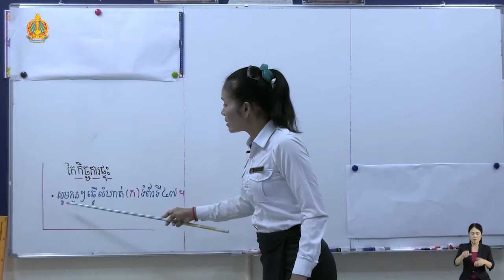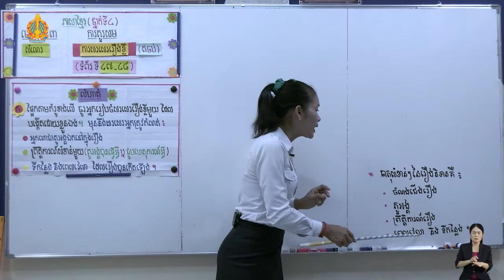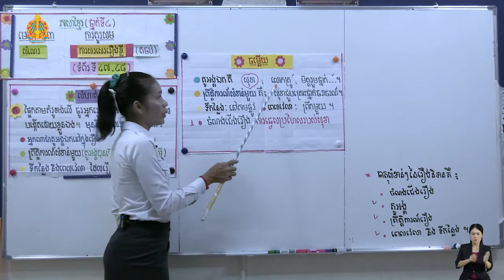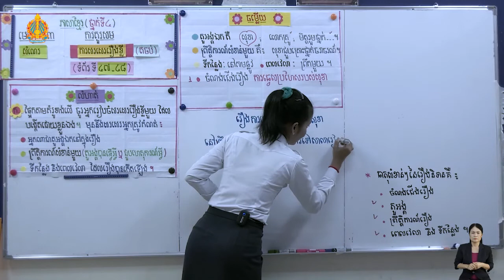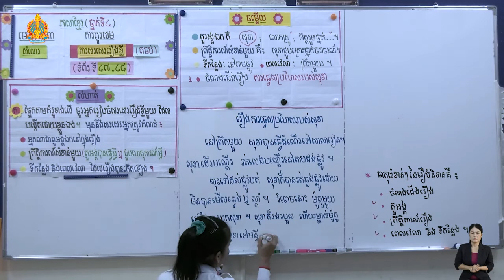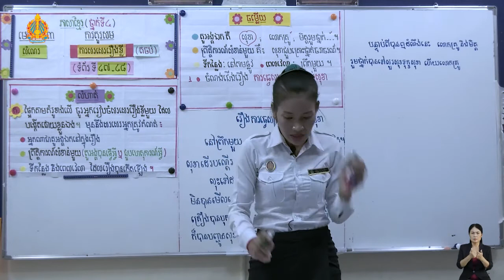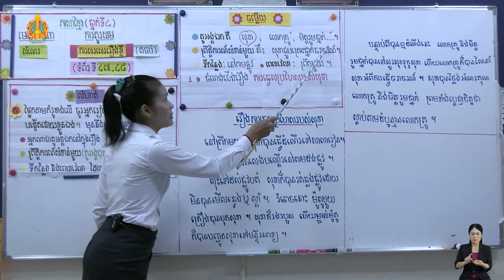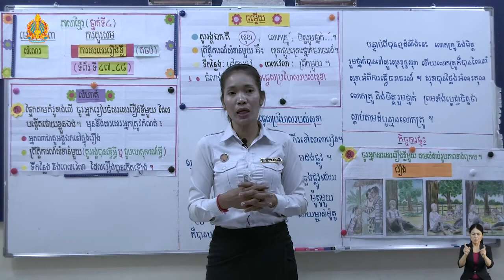K4 44ថ្នាក់ទី៤ មេរៀនទី ៣ សំណេរការសរសេររឿងខ្លីតចប់